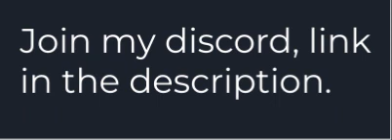join my discord